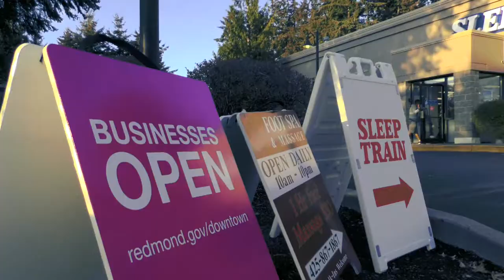We Dig Downtown